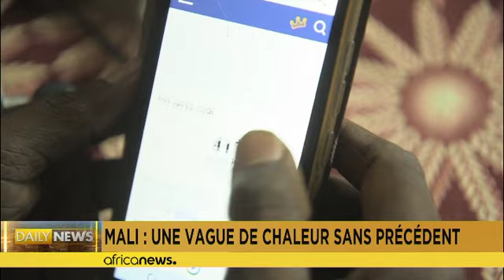La canicule frappe le Sahel, le Mali sous la menace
Face à ces défis, les habitants du Mali continuent de lutter pour trouver des moyens de se protéger contre la chaleur accablante et les conséquences dévastatrices de la crise énergétique.